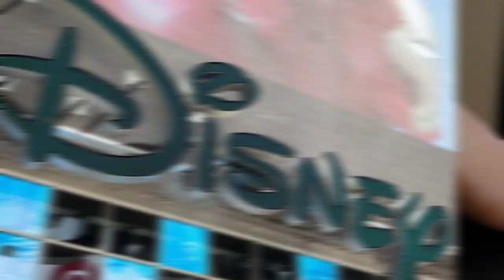Calvin Harris Tops DJ List; Disney Announces New Streaming Service | Forbes Flash